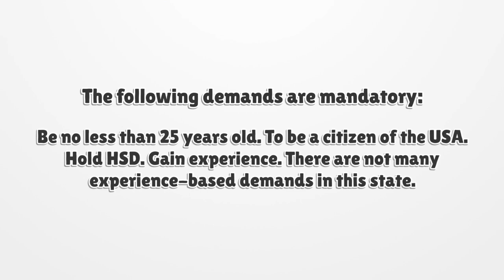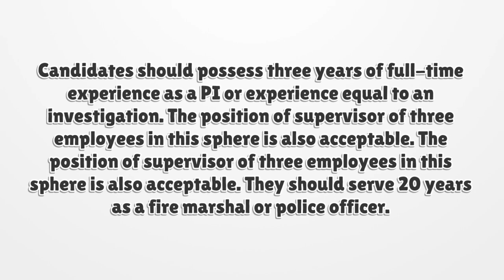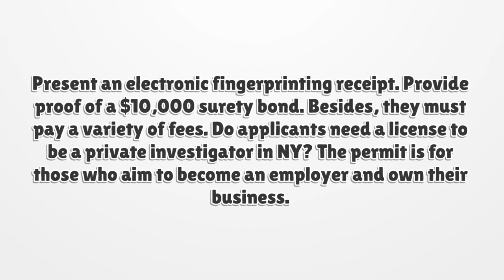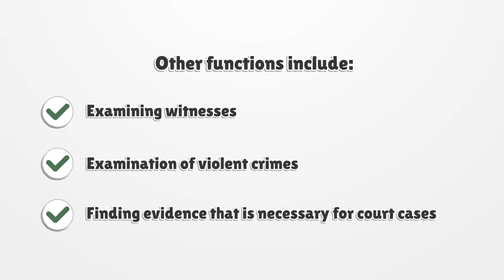New York Private Investigator License - What You need to get started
If you want to get a New York Private Investigator License, you should know there is no general license. Here you can find how to apply for your license.